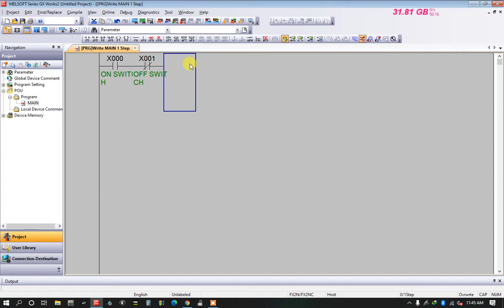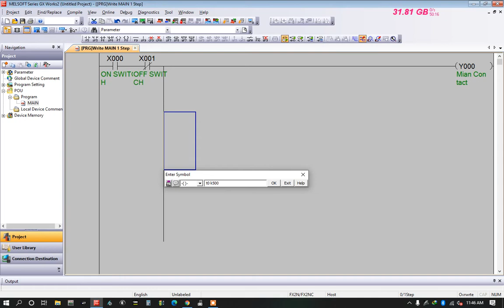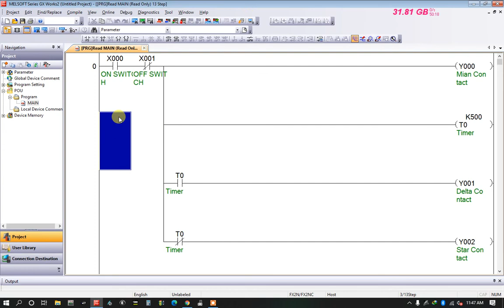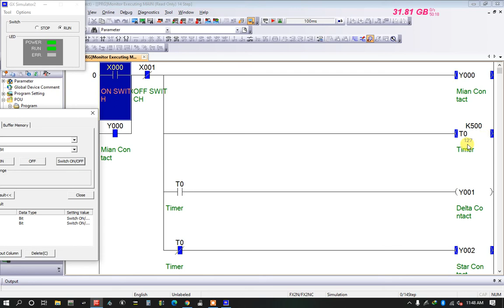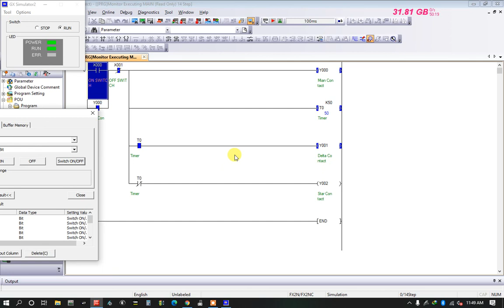Mitsubishi PLC STAR DELTA PROGRAMMING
For New PLC Lerner Student